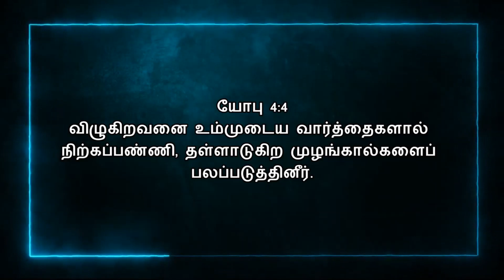Today Bible Verse In Tamil | 16/10/2022 | VISUVASAM TV | விசுவாசம் டிவி